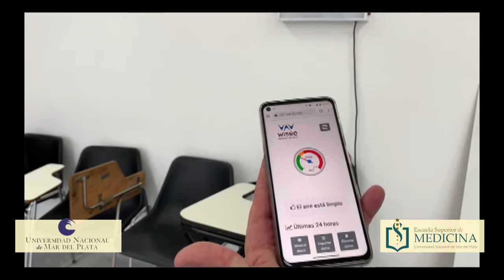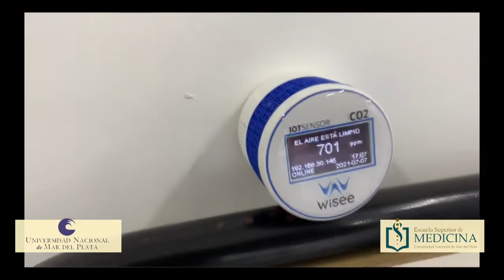Protocolos en la Escuela Superior de Medicina 2021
Los Dres. Adrián Alasino y Gabriel Angelini Director y Vice de la Escuela Superior de Medicina nos cuentan los nuevos protocolos que se realizan en la escuela.